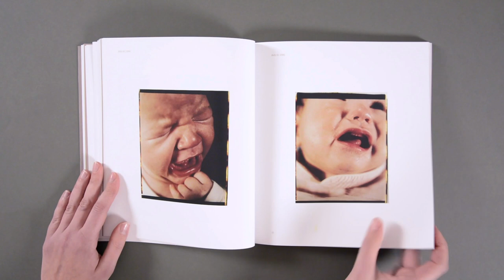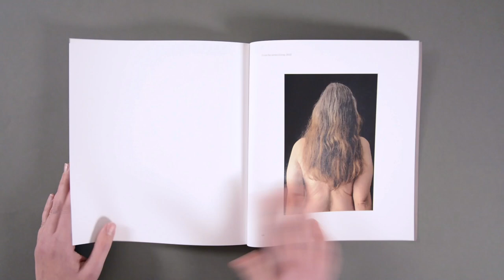Look Inside: 'Gail Rebhan: About Time' by Sally Stein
The roots of this book lie in the Visual Studies Workshop, Rochester, NY, where Sally Stein and Gail Rebhan met in the 1980s, discovering their shared interests in feminism and critical modes of thinking and seeing – especially those that involved shades of the comic. They stayed in touch over the course of the intervening decades, Stein pursuing teaching and writing about the history of photography while Rebhan pursued teaching and image-making in various formats, with increasing recourse to text as an integral part of her graphic statements. When Rebhan was invited to show a retrospective at the American University Museum, she invited Stein to serve as guest curator.

Led by Stein’s insightful and often humorous commentary, this book charts Rebhan’s unique artistic and political progressions, from early works using serial snapshot photographs to track the repetitive actions of domestic life through to wider-reaching studies of gentrification and inequality her home city of Washington, DC. The publication culminates with her most recent series, which examines the ways her own body bears the marks of time that women especially have learned to fear. Among the incisive, inquisitive, and politically engaged work in this collection, Rebhan’s consistent rejection of photography’s affiliation with stillness and silence in favour of sequence and transformation reveals time itself as the artist’s perennial muse.

Find out more about ‘Gail Rebhan: About Time’ by Sally Stein